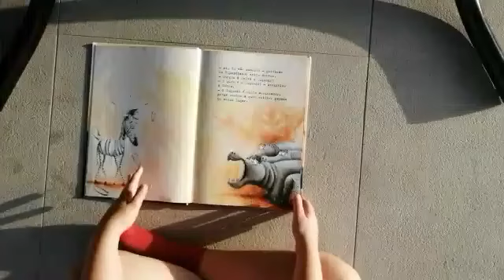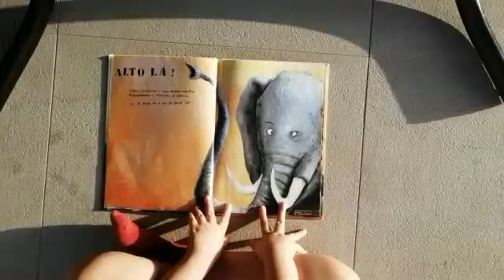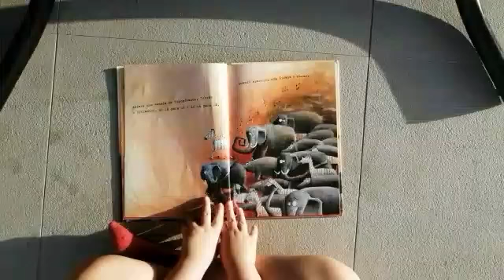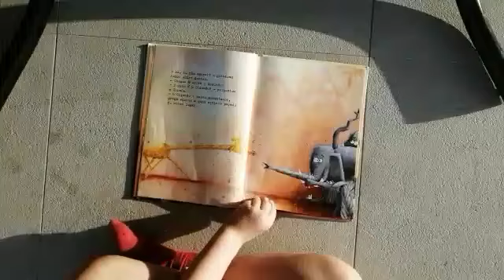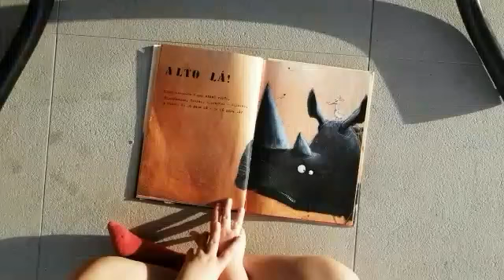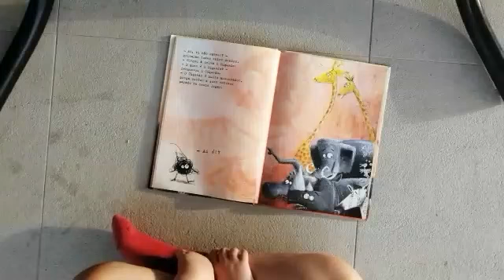6 de junho de 2020